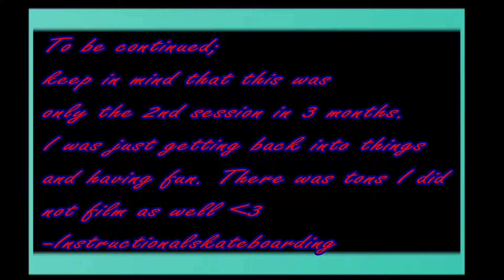NEW SHOES NEW BOARD NEW YEAR (CASUAL SESSION)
So this is the second time skating in 3 months and I just wanted to relax and skate sort of casually. Flat; the small 5 stair; and messing around with basic boardslides. As soon as I can skate outside it's game over. Commence street part ;)
NEW BOARD: Carlos Rebeiro - Green foil Jaguar (Primitive)
NEW SHOES: Lakai Freemont XLK

MY INSTAGRAM IS ALSO HIGH QUALITY AND HAS ALLOT OF STUFF YOU WILL NEVER SEE ON MY YOUTUBE